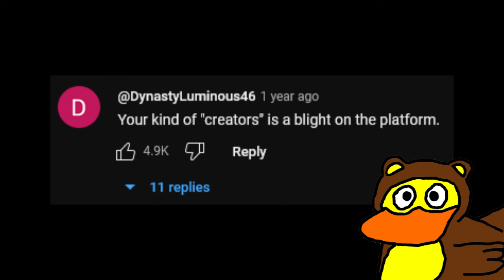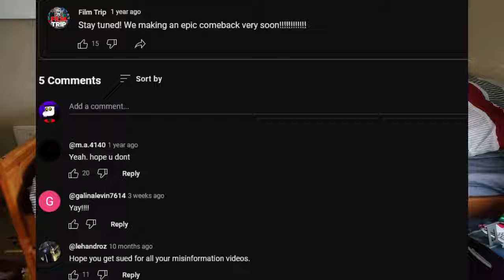Film Trip is Garbage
Film Trip is terrible.